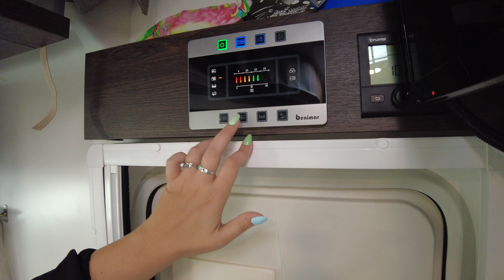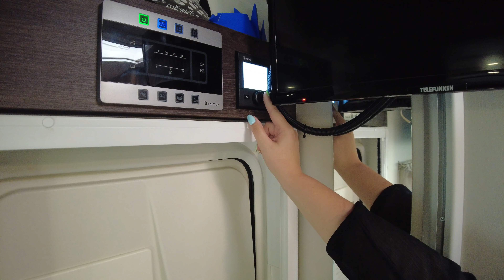Présentation de notre Camping Car Benimar Tessoro 463 UP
On se retrouve dans cette première vidéo pour la présentation de notre Camping Car Eliber : un Benimar Tessoro 463 UP de 2021, 5 places carte grise !